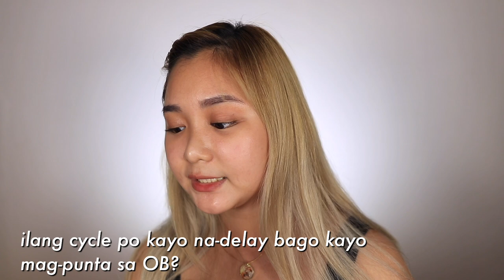my hormonal imbalance story + Q&A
Your Guide to Birth Control Pills: Types, Effectiveness, and Safety